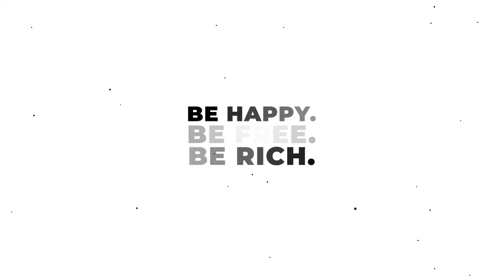One of These 7 Numbers Will Decide Your Business Growth in 2023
The Time Journal is a valuable tool that can help you take control of your time and achieve your goals.

Benefits of using The Time Journal:

🎯 Track your time and identify where it's being wasted
🎯 Identify areas for improvement and create a plan to make changes
🎯 Take control of your time and achieve your goals
to get your free copy of The Time Journal today!

Here are some of the benefits of using the Monday Morning Action Plan:

🎯 Start your week off on the right foot
🎯 Be more productive and achieve your goals
🎯 Plan your week and stay on track
🎯 Set goals, identify tasks, prioritize tasks, create a schedule, and track your progress
🎯 Collaborate with team members
🎯 Take small, intentional steps towards your goals
🎯 Optimize your productivity
🎯 Hold yourself accountable
🎯 Achieve your goals with clarity and focus
to get your free copy of the Monday Morning Action Plan today!

Don't let your business control you - take action and embrace change today! 💪